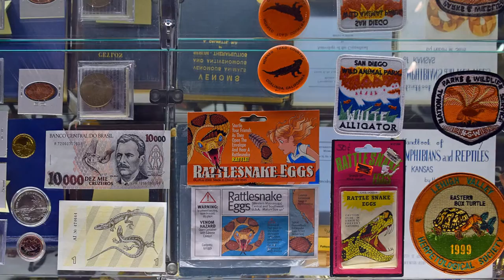Snakes on a Brain Live in Portal, Arizona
I saw a black tail rattlesnake on a road in Portal, Arizona. So I made this song about life as a snake from its perspective. Solo is recorded live over my backing track on a Zoom H4N mobile recorder.